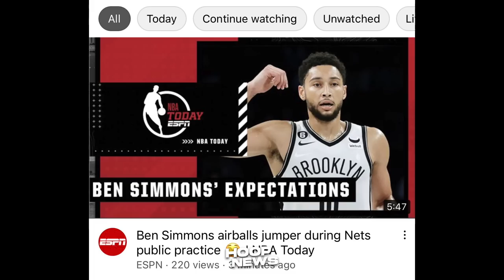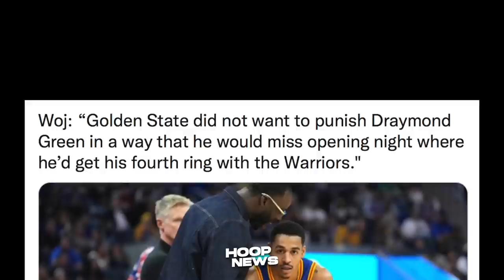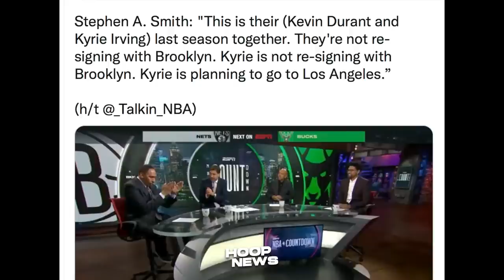Lakers Mukhang May Swerteng Mata-Tanggap! Kaya Pala Hindi Sinuspend Ng GSW Si Draymond!